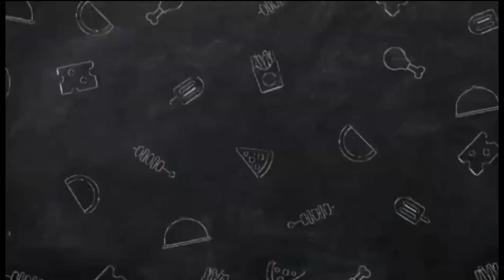TINOLANG NATIVE NA MANOK | CHICKEN SOUP